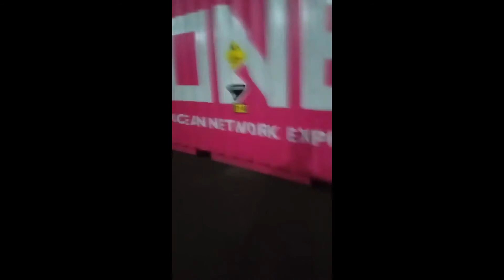সীতাকুণ্ড কন্টেনার ব্লাস্ট এর দৃশ্য নিহতের সংখ্যা এই ভিডিও না দেখলে বুঝতেই পারবেন না!!